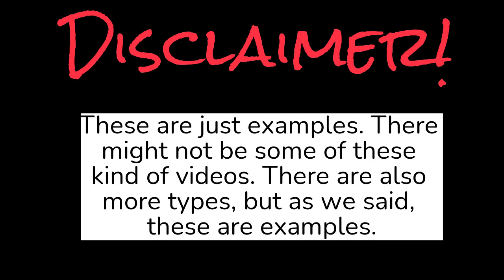About Bloxx Dude INC.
This is an informational video about our channel's content. ( For now )